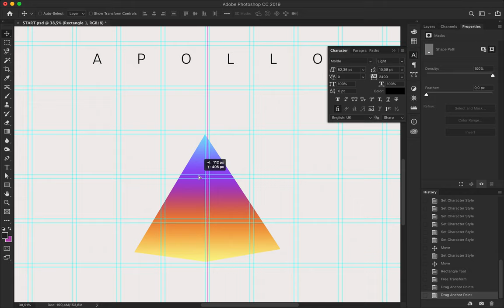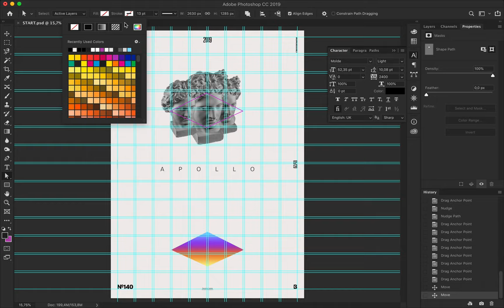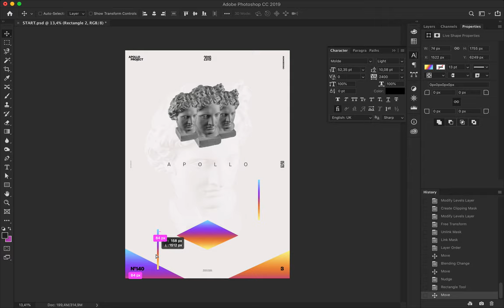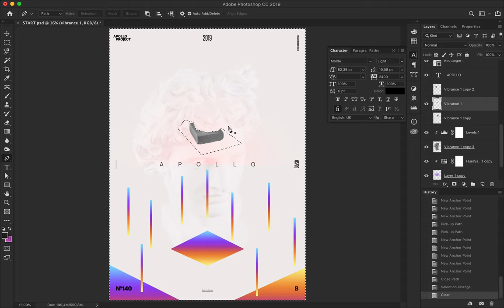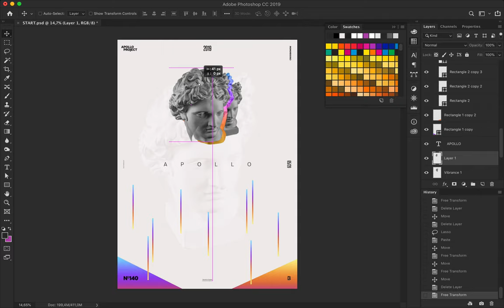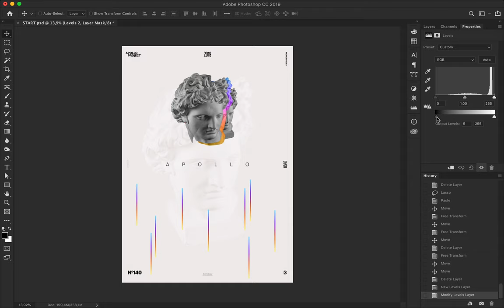Up-Gradient #6 Speed Art Poster #140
I continue to explore minimalism with poster #6 of the mini-series Up-Gradient. For this one, I divided the poster into three sections. At the top are pictures of Apollo's Statue, in the center is the title, and at the bottom are lines.